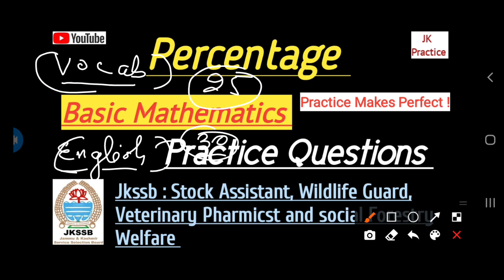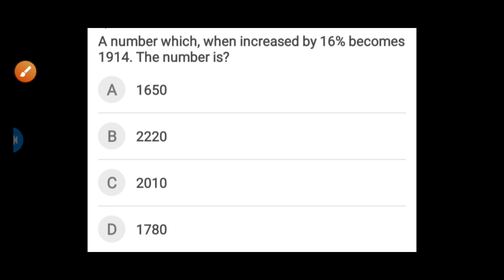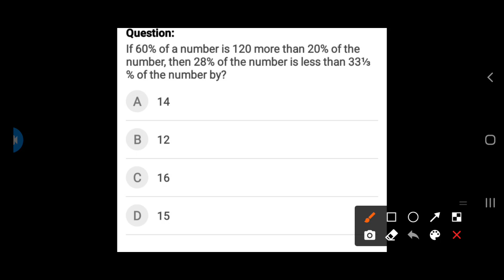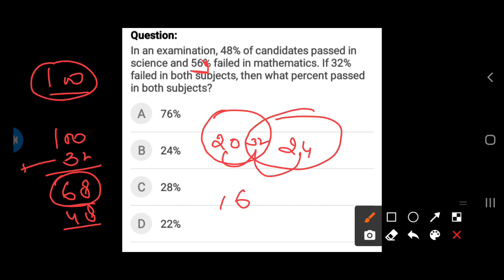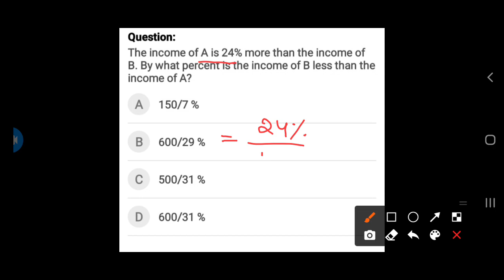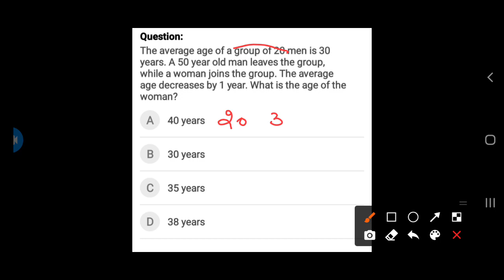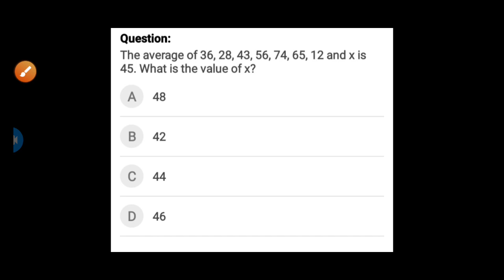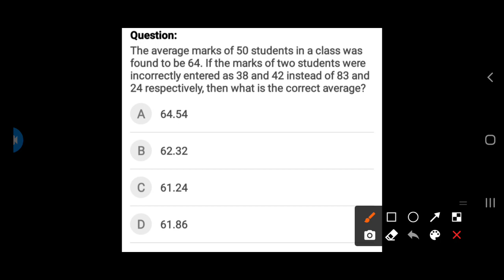Basic Mathematics Practice Questions | Jkssb Stock Assistant | Percentage Practice Questions